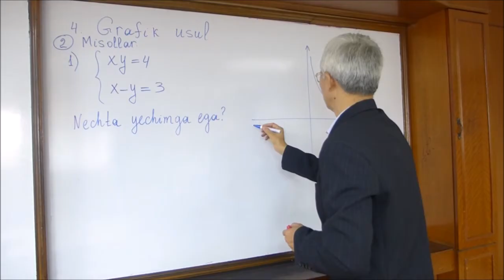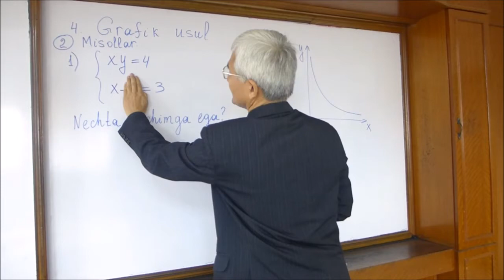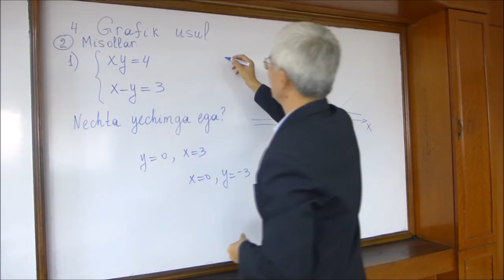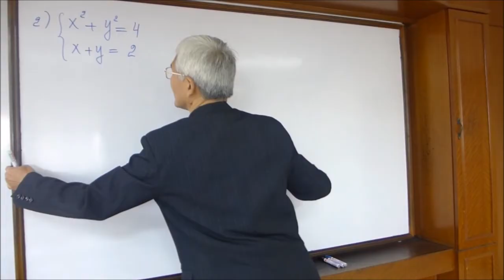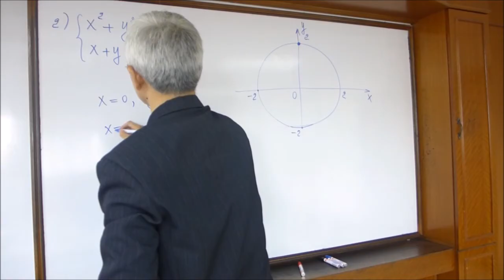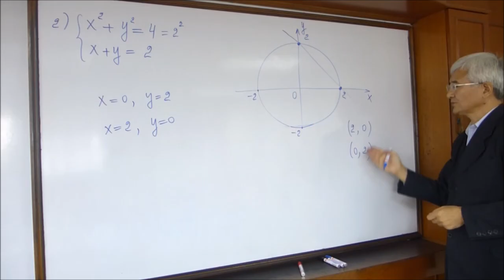07 Grafik usulga misollar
Ratsional tenglamalar sistemasini yechishning grafik usuli.